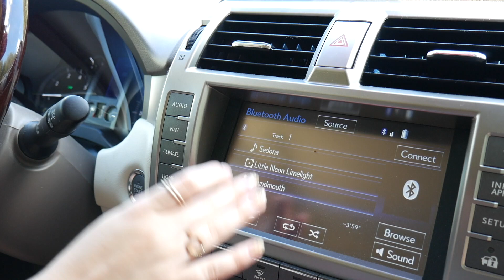Sedona- music video story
Co directed by: Lucy Phenix and Caroline Davis